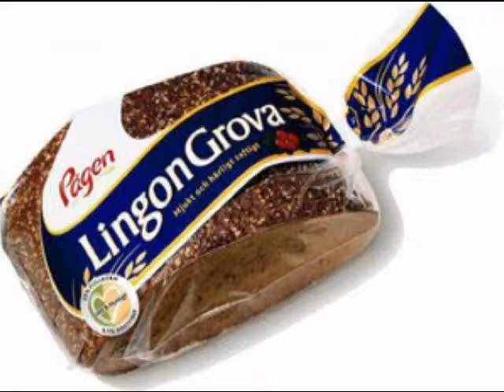Nyan katt film orgi